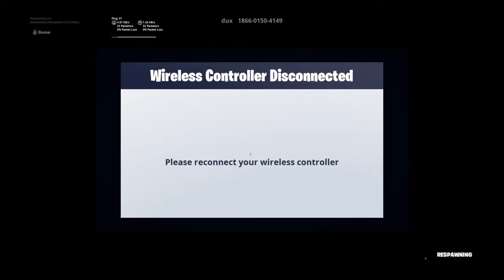sniper one shot creative fill